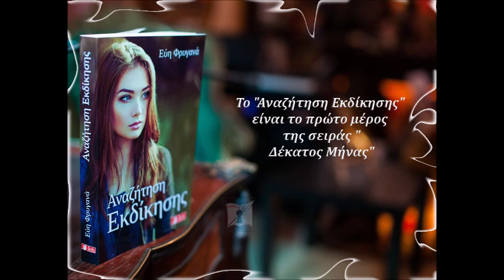ΕΥΗ ΦΡΥΓΑΝΑ - Αναζήτηση εκδίκησης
Ένα βίντεο από τους Θεματοφύλακες Βιβλίων, για την συγγραφέα Εύη Φρυγανά και το βιβλίο της "Αναζήτηση εκδίκησης" που κυκλοφορεί από τις εκδόσεις Διας.
Επιμέλεια video: Nagia